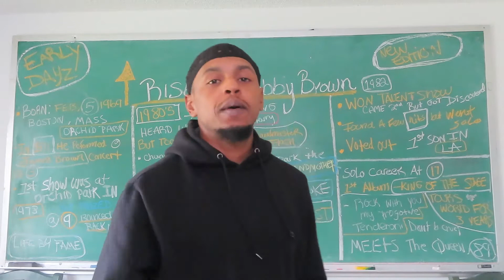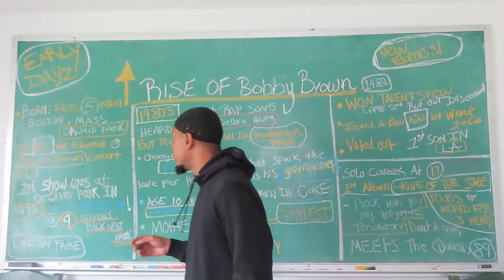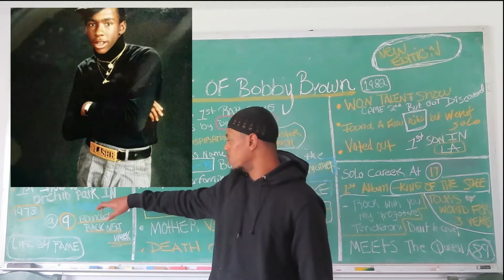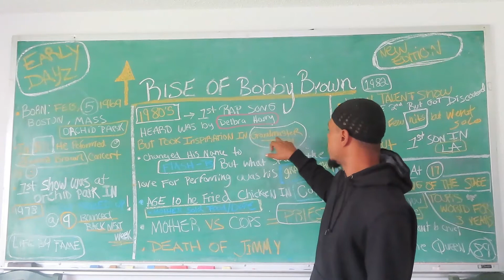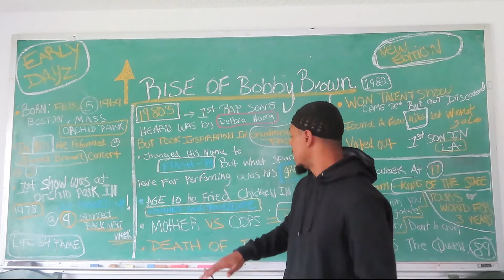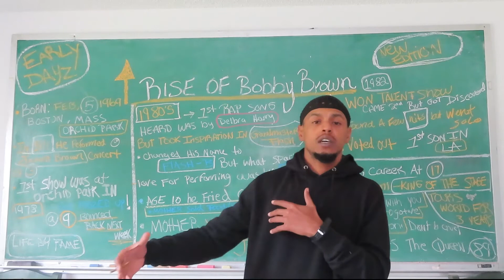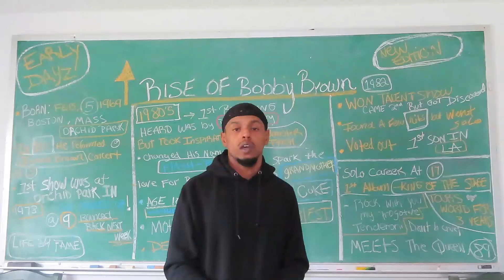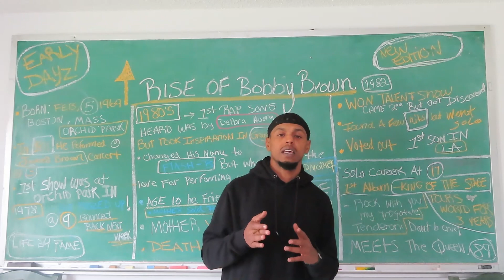Bobby Brown -The Rise To King Of The Stage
This isn't a bio , this is simply exploring the life of a innovator and hopefully you find inspiration to manifest your own version of creativity and to discover your own greatness in whatever your purpose is.

This is the rise of Bobby Brown , Enjoy

1 Love